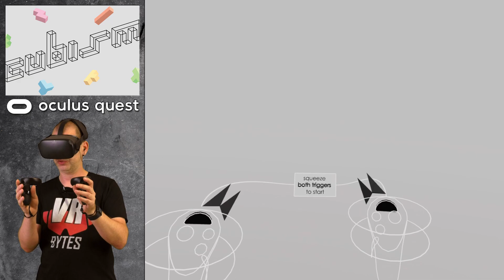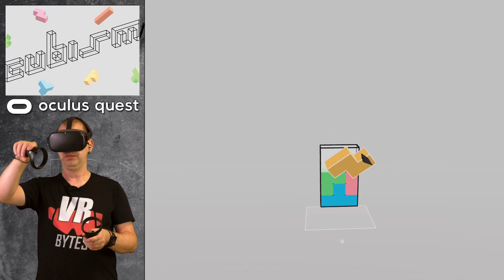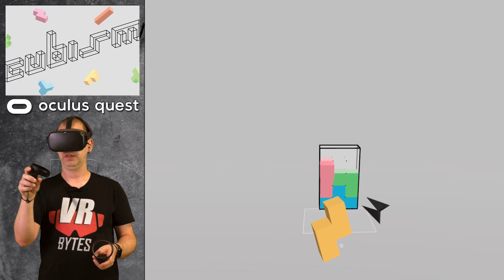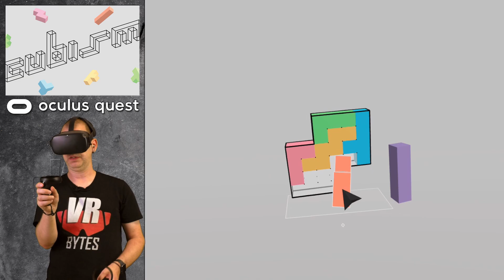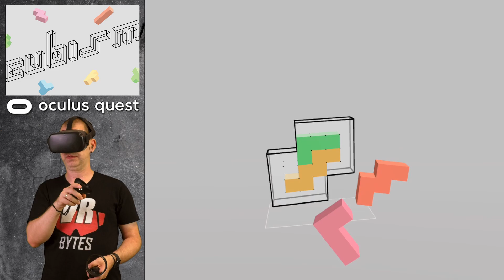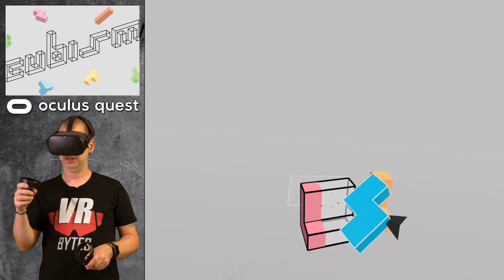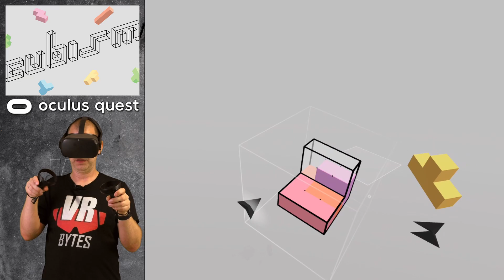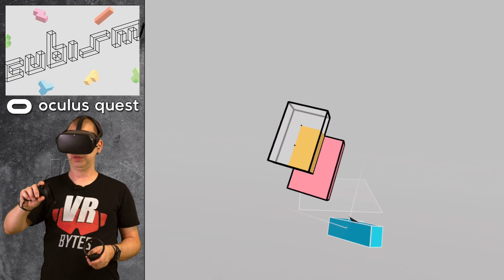Cubism / Oculus Quest / First Impression / Let´s Play #1 / Deutsch / Spiele / Test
Mit "Cubism" wartet ein Puzzlespiel für die Oculus Quest auf Euch. Ihr müsst diverse Formen zu einem großen Ganzen zusammen puzzeln. Wie schwer das ist und ob es Spaß macht, finde ich in diesem Video für Euch raus. Viel Spaß mit meinen ersten Eindruck, Gameplay und Test des Spieles.

Euer Sascha